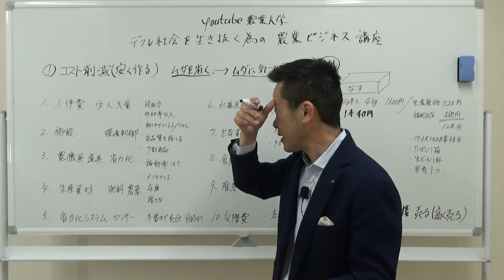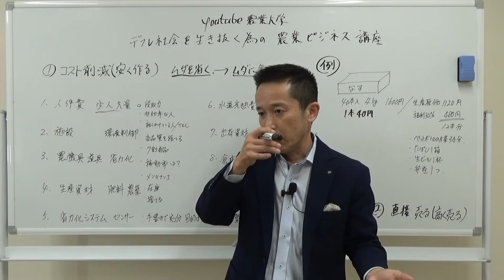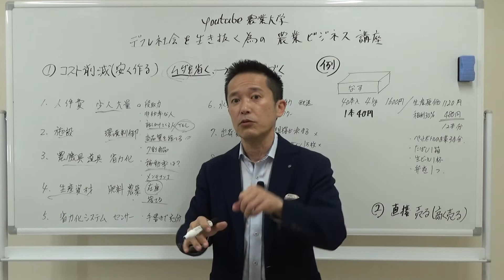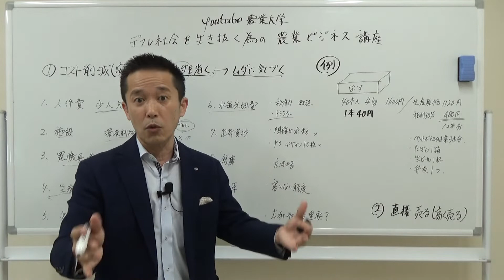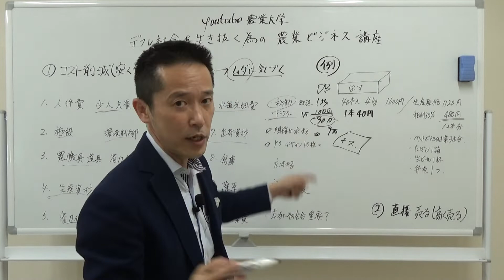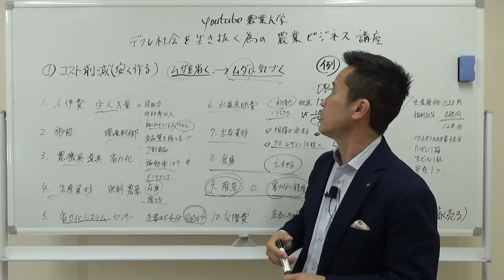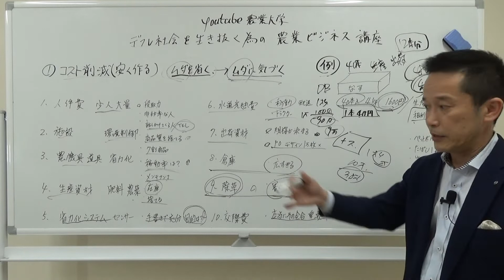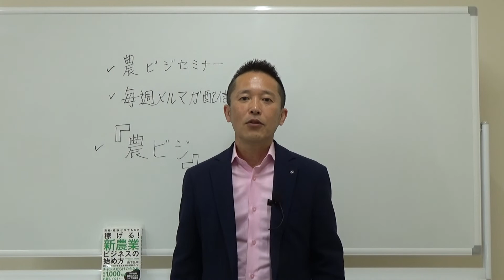パンデミック 不況 でも 農業で生き残る方法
▷新型コロナウイルスが猛威を振るい、世界経済に影響を与えています。これから体験したことがないような世界的な不景気になると予想しています。そこで今のうちにできる農業対策について解説してみました。
結論はコスト削減と直接販売。つまり、安く作ると高く売るです。

今回はコスト削減（安く作る）についてです
この動画は農業ビジネススクールの講師である
山下弘幸の農業ビジネス講座です。
内容は次世代を担う若手農業者のための農業経営講座です。

▷無料メルマガのお知らせ
メルマガ会員様だけにお届けする限定公開動画配信中
毎週木曜日にお届けしている
農業ビジネスメール講座では

あまりオープンにできない
「ここだけの話」を配信中。

農業歴30年の山下弘幸がこれからの農業や
稼げる農業のヒントなど
農業経営者に有益な情報を
毎週木曜日に配信しています。
いつでも退会できますのでお気軽にご登録ください。

ご登録いただける方は

家族構成：妻、娘二人、両親健在
趣味：お笑いネタを見ること、Amazonプライム、アウトドア料理
参考にさせていただいている動画：中田敦彦、鴨頭嘉人、本田健、ホリエモン、ナナブ
影響を受けた人：小林一慶、柳井正、稲盛和夫、斎藤一人

動画配信目的：農業やってて良かった！って思ってもらうこと

若手農業者がこれからの未来の農業を創ります！

U9ET_l8jAibR/view?usp=sharing

▷山下弘幸の農業コラムはこちらをご覧ください

▷稼げる農業ビジネス「メルマガ講座」
無料メルマガ配信中！ご登録いただくとお申込みの方だけしか
観れないここだけの話動画を毎週お届けいたします(^^♪

▷オンライン農業コンサルをサービスを開始しました。

オンライン上、もしくはsns、メールを使って

自分の人生を「農業で楽しみたい人」ならば
オンライン農業コンサルサービスをどうぞ。

▷オンライン農業コンサルサービス
お申込みはこちら

オンライン農業コンサルサービスは
ご都合の良いsnsを使用してあなたの農業をサポートいたします。